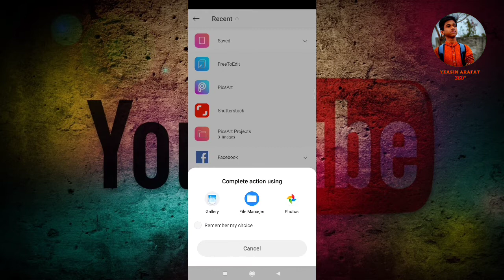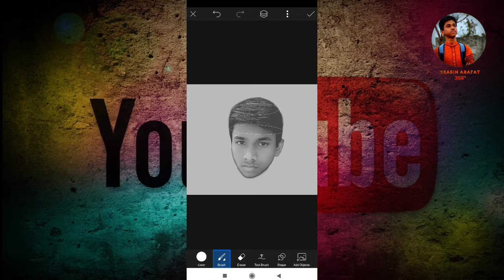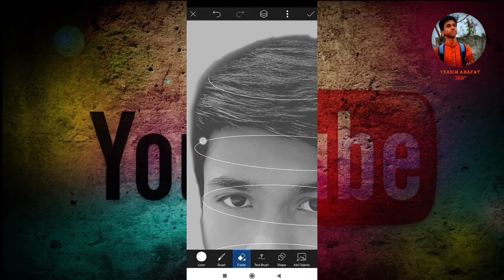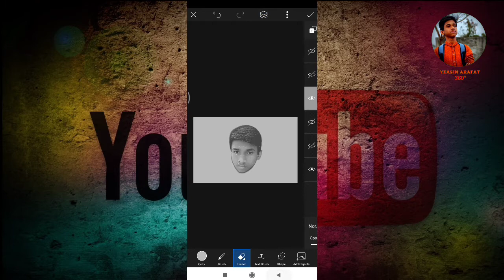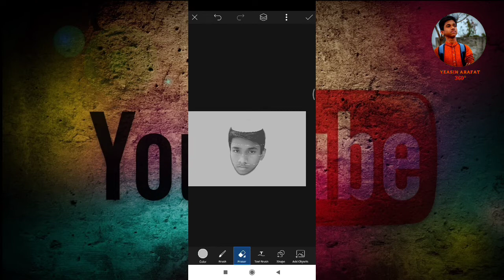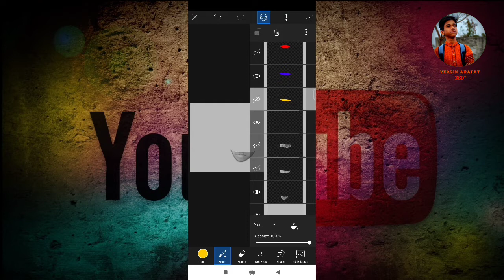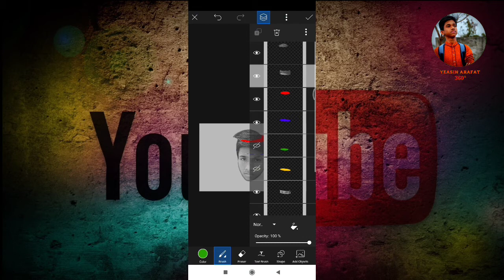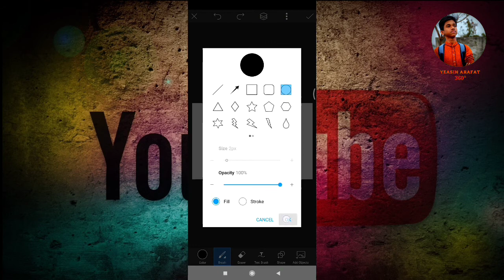PicsArt Sliced Head Effect || picsArat বাংলা টিউটোরিয়াল || PicsArt bast photo Editing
MY Facebook group ID : MD.YEASIN ARAFAT
★[Photo Editing ] ★

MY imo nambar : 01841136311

MY Iikee ID : MD.YEASIN ARAFAT
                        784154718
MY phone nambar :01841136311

.photo Editing.

আরও নতুন নতুন video পেতে Channel টি এখনি